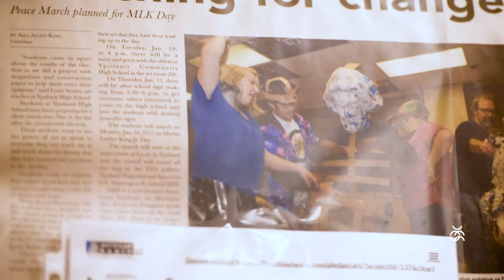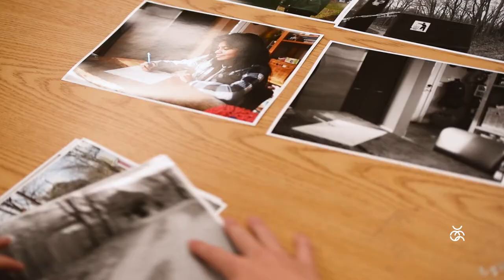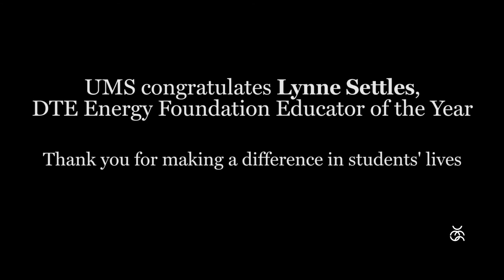2017 DTE Educator of the Year, Lynne Settles of Ypsilanti High | UMS presents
What is UMS?

UMS is the oldest university-based performing arts presenter, located on the campus of the University of Michigan in Ann Arbor. UMS curates a live performing arts season in music, dance, and theater annually, hosts master classes by world-renowned artists for both public and U-M student engagement, innovates in the field of arts education and arts integration, and, most importantly, creates memorable experiences that impact students and the community. Learn more about UMS: ums.org

Support UMS:

Giving to UMS helps us to continue having an impact on college students, K-12 students, and the community as a whole.Ticket sales cover less than 40% of the cost of UMS’s programs. UMS is a non-profit organization enabled by gifts from those who believe in the importance of performing arts to U-M students and the local community.